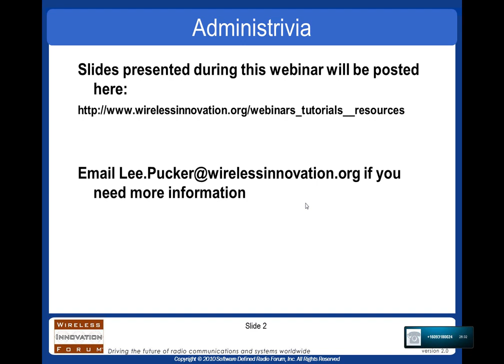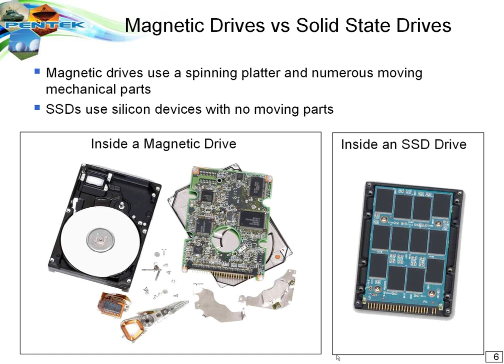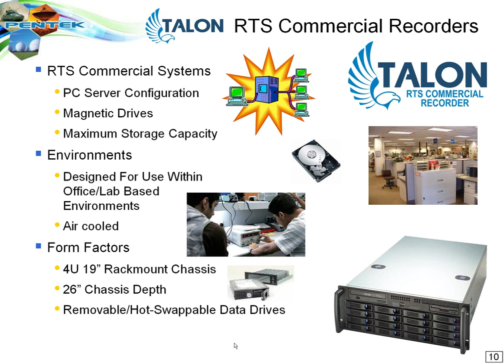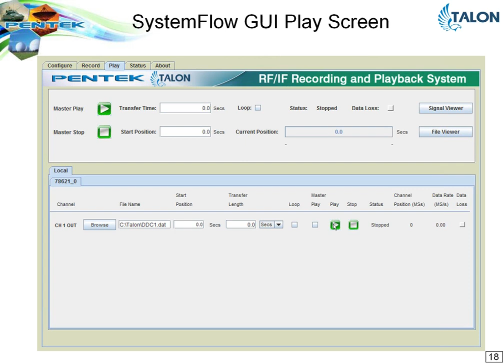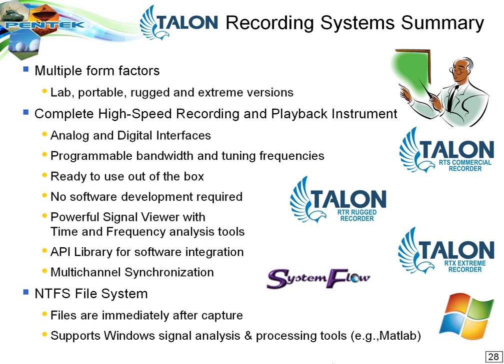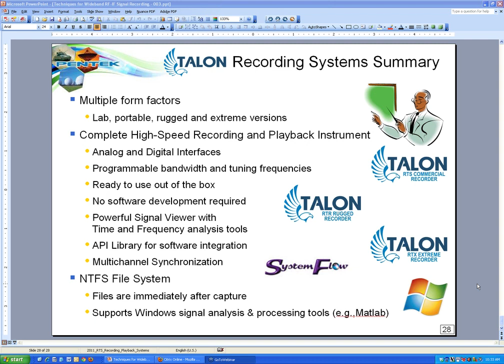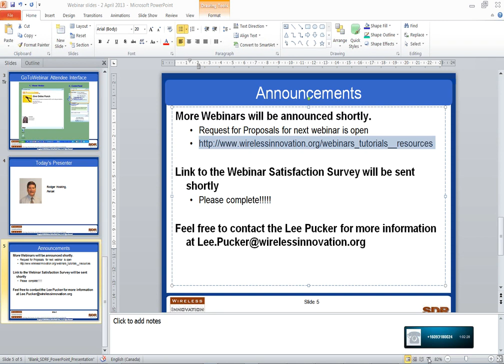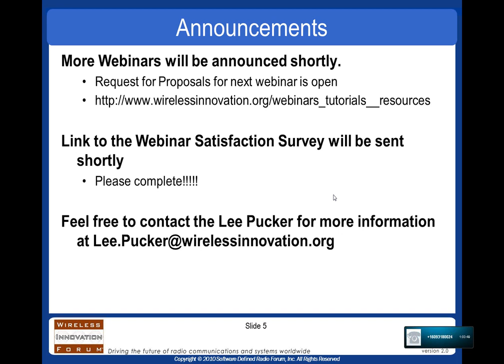Techniques for Wideband RF/IF Signal Recording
Wireless Innovation Forum Webinar Series: Webinar #11. For more information on Pentek please visit us on our and for additional information on Wireless Innovation Forum please